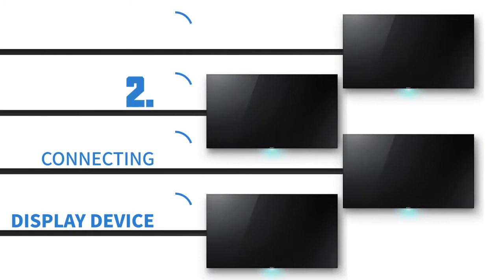Hdmi Splitter 1 in 4 Out Supports Ultra HD 1080P 2K x4K@30Hz and 3D Resolutions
1. Duplicate 1 HDMI input signal to 4 identical HDMI output signals,transmit video and audio simultaneously without any quality loss.

2. Keliiyo HDMI Splitter transmission distance achieving up to 100 ft with the AWG26 HDMI standard cable(Input 40 ft and output 60ft)

3. It is made of tough metal material, supports Full Ultra HD 1080P and 3D resolutions, it also can reach up to 3840x2160@30Hz.

4. Widely used for digital entertainment center, HDTV retail and show site, HDTV, STB, DVD, PS3 and Projector factory, space and security concerns

data center control, distribution, conference room presentation, school and corporate training environment.